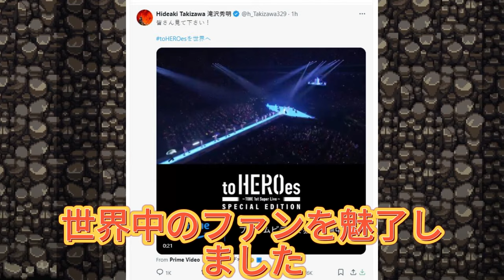【平野紫耀】TOBEライブが世界を揺るがす！滝沢秀明の驚異的なファン獲得戦略とは？彼の呼びかけに応えて、1,000人以上の人々が彼の投稿にコメントしました。